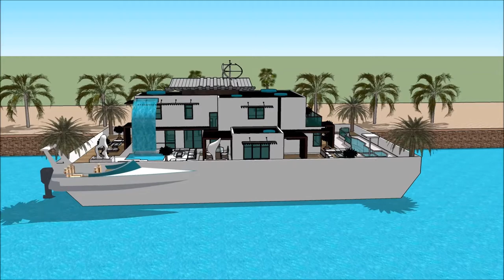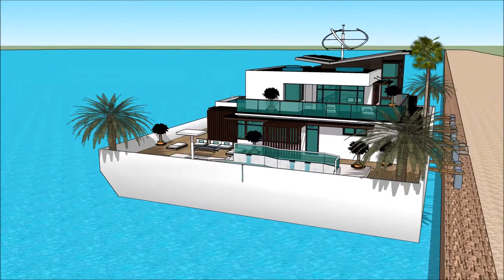Luxurious Floating modern house Sketchup Santa Teresa in COSTA RICA Hire floating luxury Sleep Aboar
The floating house villa houseboatzania launching an innovative high-end luxury yacht floating house villa mansion home design potentially as a display of exhibition of the Luxurious Floating modern house Sketchup Santa Teresa in COSTA RICA Hire floating luxury Sleep Aboar.

The collection of the Floating house villa houseboatzania concept of Luxurious Floating modern house Sketchup Santa Teresa in COSTA RICA Hire floating luxury Sleep Aboar consists of high luxury and architectural art pieces in minimalism combined with living on the waterfront of the harbour.

The floating house villa mansion yacht design has the basis to sustain living with high standards and contemporary structural design at Luxurious Floating modern house Sketchup Santa Teresa in COSTA RICA Hire floating luxury Sleep Aboar with numerous of prospects for excessive living and celebrating the desire of life worldwide:  UK Thames London